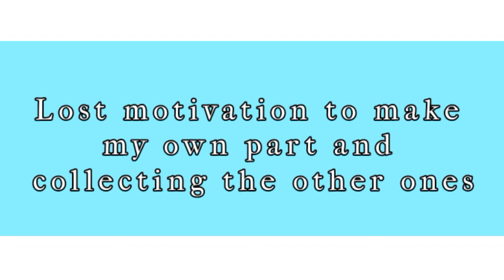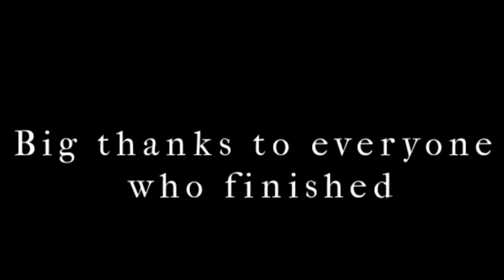Cool Then Me|Gacha|MEP|Unfinished/Old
Finally this is out I sadly didn't do my parts and I apoligize for this. I ran out of motivation as well as waiting for other parts that were never finished. Please forgive me for this coming out so late. Thank you to everyone who finished their parts and were so patient with me! Hopefully the next mep ends up smoother and people do their parts and more people can join :] Also some parts had to be adjusted to the proper length so I apoligize I'd they look really off.

Sorry for the lazy thumbnail.

Hope you enjoyed the video and have a nice day/night. ^^

•Participants•
Dature Peasant
R1n_1x♡
egg yolk
MonaLisa
Lunarology
-moonlight-
Shadow Midnight
x•angel's Studio•x
Sageiry